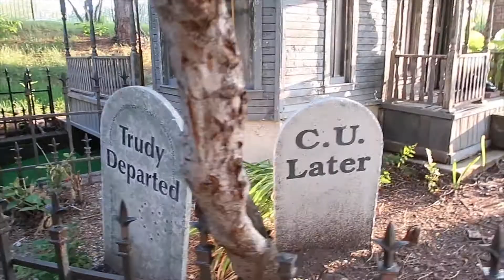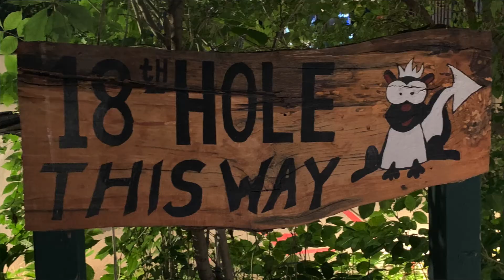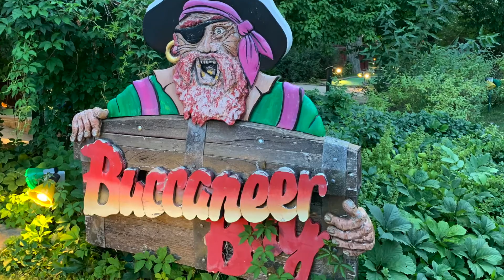Our Return to Adventure Golf and Raceway in Westminster!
This week, we returned to Westminster to visit Adventure Golf and Raceway and check out the other 2 miniature Golf courses:  Adventure Cove and Buccaneer Bay.  The last time we visited was in June of 2019 when we tried The Lost Continent Course.   All three are fun and have themed holes, but The Lost Continent is the best.   if you're looking for a really well themed Miniature Golf Course, you can't go wrong with Adventure Golf.